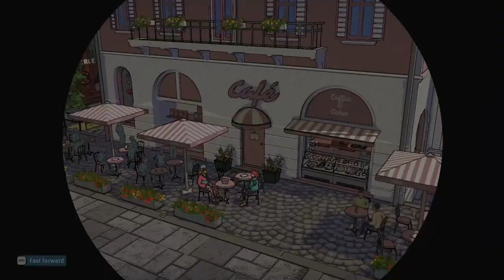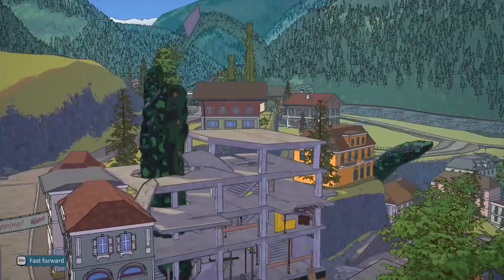Dungeons of Hinterberg Gameplay Walkthrough Part 8 - Let's hunt more MONSTERS in the Austrian Alps!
Join us in part 8 of our Dungeons of Hinterberg Gameplay Walkthrough series as we hunt down more monsters in the Austrian Alps! Ready for an epic adventure? Let's go! 🔥

Creative Commons 🎉

Dungeons of Hinterberg is set in an alternate version of the Austrian Alps, specifically in the titular, fictional village of Hinterberg at their foothills. The main protagonist is Luiza, a trainee lawyer suffering from burnout, taking a breather from corporate chaos among the mountains. She's about to experience unforgettable adventures, as Hinterberg is home to numerous, amazing secrets.

Timestamps 📌

0:00 - Start
1:39 - Bizarre Towers
25:06 - Windsbraut's Treetop
40:20 - Icicle Trail
1:07:32 - Snowy Summit
1:38:04 - Basilisk's Roost
1:50:42 - Desolate Castel
2:34:58 - Wassermann's Arena
2:50:23 - Tower of Trials
3:15:59 - Wagner's Creature

Hashtags 🎯